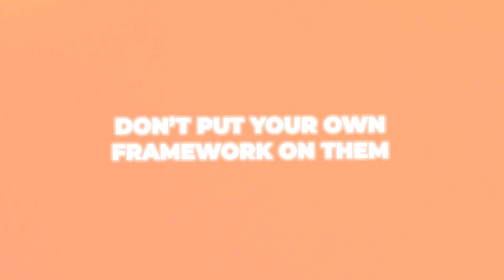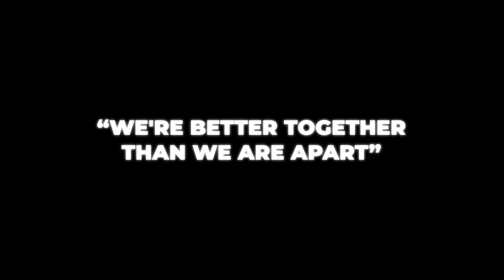Leader Vs Manager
You don't have to be paid or put into a management role in order to be a leader. If you have a desire to lead and help others or even run your own company one day, you have to start putting in the initiative today. Start small if you have to.

In this video Zane shares tips on easy ways to start leading while creating a better environment.